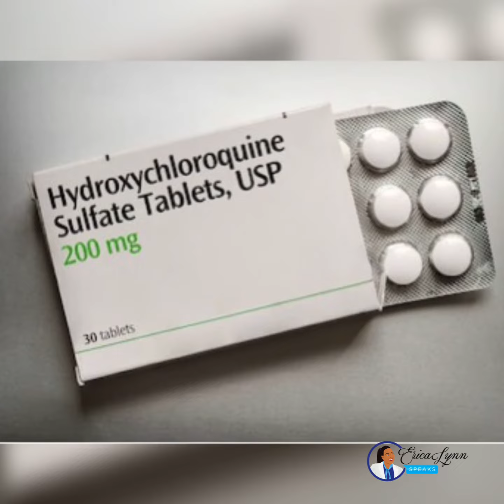Never Quit, Never Give Up because President Biden and Vice President Kamala did not!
In life things will always get hard and challenging at some point but if you throw in the towel, how will you know what you can accomplish?

It is important to go after what you want no matter what curve balls life throws at you.
This is #7 on the Never Give Up Album by Erica Lynn